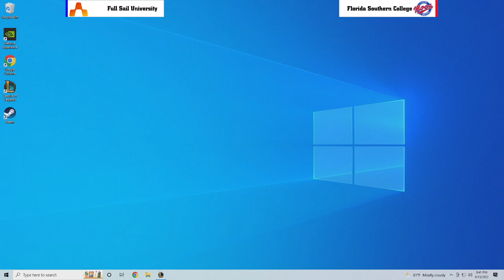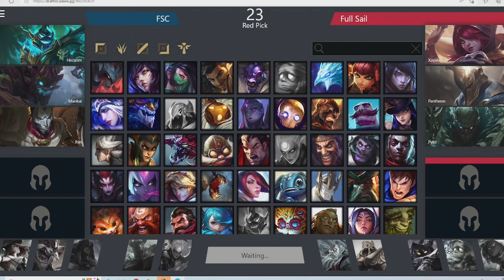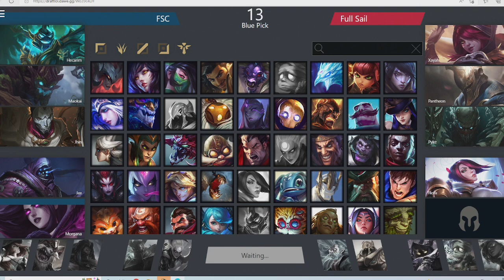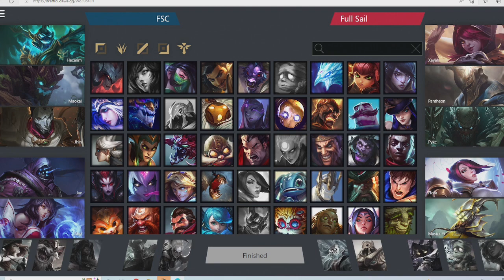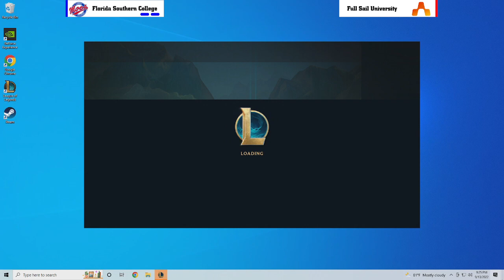Florida Southern College vs. Full Sail University 9/13/22 - League of Legends - Battle for Florida I